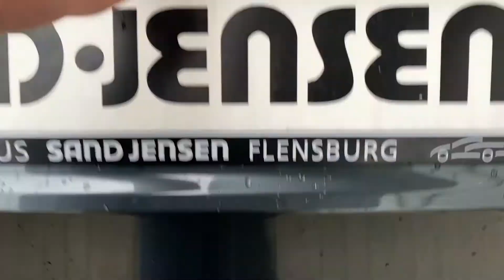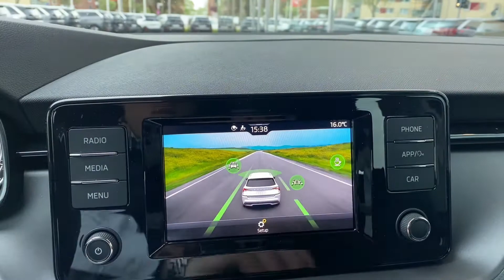Skoda Kamiq TSI DSG Ambition Quartz Grau Metallic | Autohaus Sand Jensen Flensburg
Der Skoda Kamiq TSI DSG Ambition in Quartz Grau Metallic bei Autohaus Sand Jensen in Flensburg. Es erwarten dich stets rund 200 topaktuelle Fahrzeuge vieler Marken zu traumhaft guten Preisen. Überzeuge dich selbst!

Kostenlos:
- Live-Video-Besichtigung & Beratung

D-24941 Flensburg

Datenschutzbeauftragte ist
Celina Richert